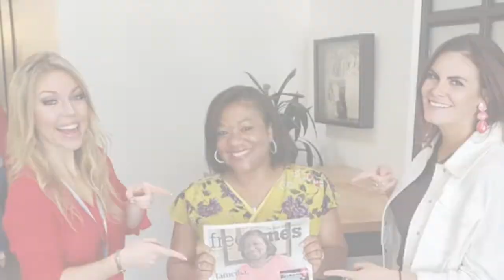Instant Impact Podcast Episode: The Audacity To Be Queen with Gina Devee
This week on the Instant Impact podcast with Elyse Archer, we’re hearing from the incredible Gina DeVee. Gina is a published author, accomplished speaker, podcast host, business coach, and self-made multimillionaire entrepreneur. She has dedicated her career to helping women connect spiritually, start profitable businesses, create wealth from a feminine perspective, and become highly visible so they can make a global impact. Gina’s on the show today to talk to us about her vibrant story, wealth consciousness, pivoting in a time of crisis, and how she was able to publish a book (and experience massive success) during a global pandemic.

Elyse and Gina chat about what sparked Gina’s journey to where she is today. After some time working as a psychotherapist, something she got her degrees in, Gina quickly realized that she became an entrepreneur. She was dealing with the day-to-day struggles of running a business--finding clients, managing budgets, you name it. In reality, she just wanted to help people. Eventually, she made the choice that she wasn’t going to be okay with the struggle. She woke up and was done with “living within her means.” So, she moved to California and invested in herself to become a life coach.

Wealth consciousness, Gina says, is the psychology of wealth. When you think about consciousness, it’s an awareness and higher thinking of a subject. We’re taught that we need to save endlessly. There and money “rules” that is imposed on people as if it were a code of ethics. But why? Says who? There are plenty of ways to do ANYTHING--why not wealth? Wealth consciousness is understanding there is no lack of money or a lack of clients in the world. There are times to scale back, but there are also opportunities to simply make more money.

For many, this is a time of financial uncertainty. From Gina’s perspective, there will always be businesses that crumble, those who adapt, and new businesses that arise as the situation evolves. In every economic downfall, there are industries that are formed. It’s about pivoting and finding success where it lives.

Gina pivoted by launch her first book, The Audacity to be Queen. Her mindset remains the same as it did while she was writing--it’s not happening to you, it’s happening for you. She was presented with a choice when she got the news that all her events would be canceled for the foreseeable future. She could allow the sadness to overwhelm her, or, she could take the changes in stride. She started thinking about how she could do a book tour remotely--finding creative ways to make things work is the way to go.

Gina’s ability to maintain this mindset isn’t something that happens overnight. Much like a muscle, you need to prepare your mind to be nimble. Being a personal development junkie is a far reach from real growth. It comes from within! When you’re committed to going after the highest form of yourself, it slows down the triggers for negative mindsets. You can see the thoughts and manage them in a healthy way.

The Audacity to be Queen is a culmination of Gina’s 20 years of genuine growth. It’s part memoir part development part big thinking. She wrote it because she wanted to express what it looks like for women to give themselves permission to live our best lives. The age of Queen is now! For any woman who is seeking something greater in her life, something that she has been diminished for in the past, this book is here for you.

for free gifts!

@ginadevee on Instagram

I’d love to hear what your biggest takeaway was - please leave a note for me in the comments below.

Freebies:

Get access to free trainings, templates and tools on my